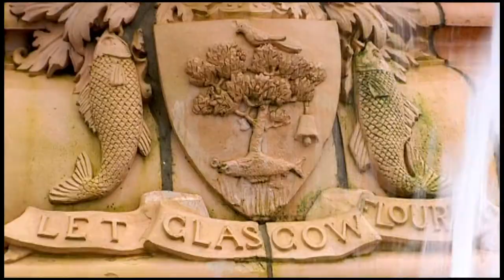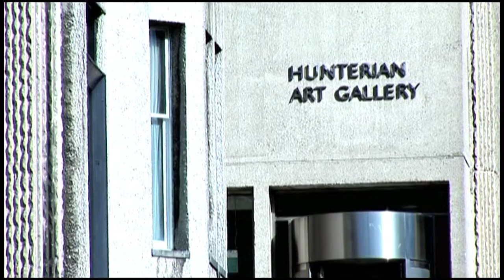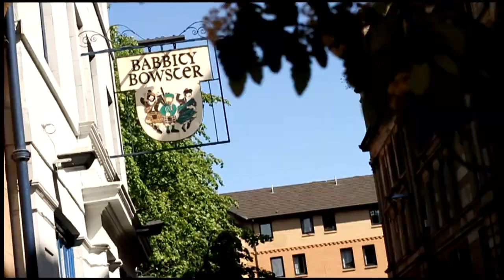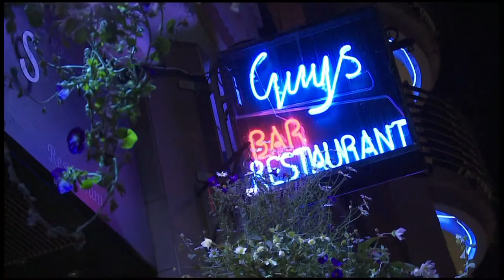Lord Provost of Glasgow Bob Winter welcomes Distripress